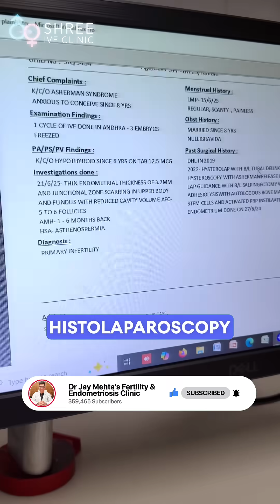Endometrial Thickness Below 5mm? Know the Causes, Treatments & Next Steps | Dr Jay Mehta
When the endometrial lining stays below 5 mm in thickness, it is known as a thin endometrium.

One of the most common causes in India is previous surgeries like D&C (dilation and curettage) which can lead to the inner lining of the uterus sticking together, a condition called Asherman’s syndrome.

Asherman’s syndrome is very difficult to treat. In one case, a patient underwent multiple treatments including hystero laparoscopy, stem cell therapy, bone marrow injections, and PRP therapy, yet her endometrial thickness remained at just 3.7 mm.

When the uterus does not respond to treatment, the chances of pregnancy become extremely low. In such cases, surrogacy may be the only option.

But in India, surrogacy is allowed only if it is altruistic, which means a close relative must volunteer to be the surrogate.

This makes the process more complicated for many families.

{thin endometrium, asherman syndrome, endometrial thickness, infertility treatment, PRP therapy uterus, stem cell fertility, IVF failure reasons, fertility, infertility treatment}